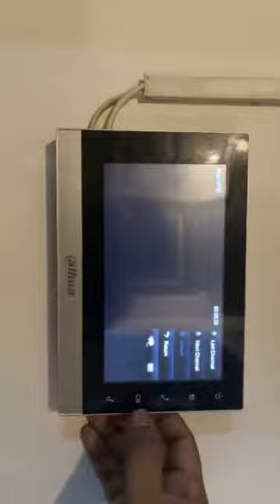ভয়ে লাইভে এসে এ কি বললেন, নায়িকা পরিমনি।BanglaNews786.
পরিমনি বাসার দরজার সামনে Rab কে দেখে ভয়ে লাইভে এসে যা বললেন।BanglaNews786.